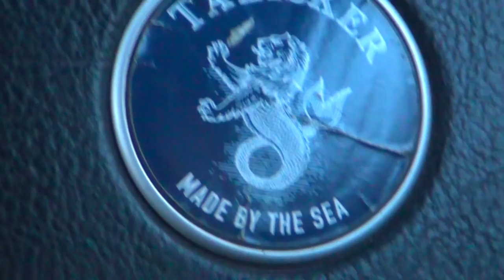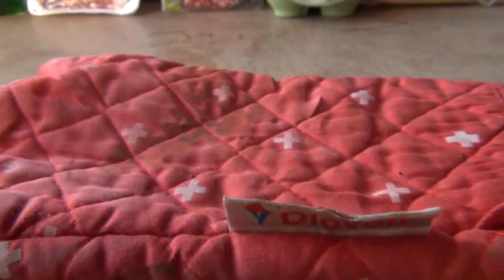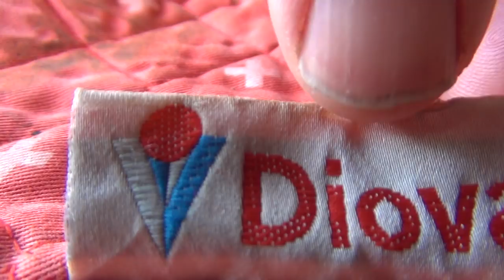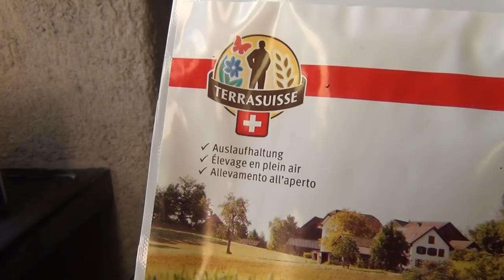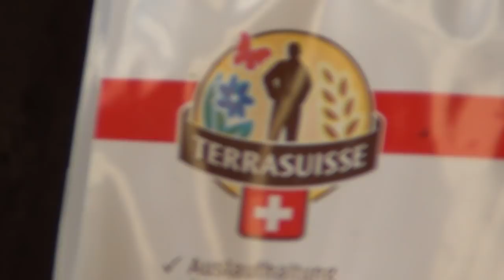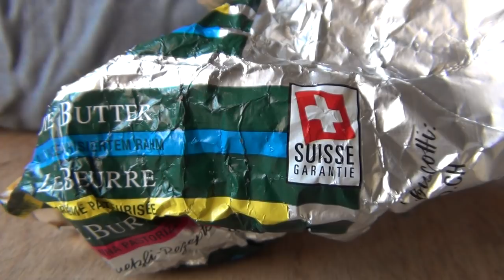Extortion by Swiss Police Robber Barons to Fill the Till in Switzerland's Corruption Business Model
Policing 4 Profit! Die Berner Polizei und ihre eidgenössischen Erpressungsmethoden sucht sich Opfer um sich guten schweizer Business zu machen in der totalen Paralellwirtschaft der CH-Behörden!